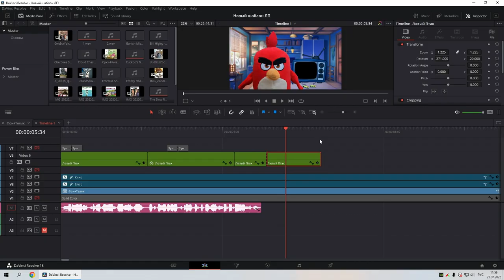DaVinci Resolve 18 Bugs | Shift+R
My PC Specs:
Motherboard: MPG Z390 GAMING PLUS
CPU: i7-9700k 4.3GHz
Graphics Card: GTX 1650 (4GB)
RAM: 32GB
SSD 1TB M.2
Windows 10 x64 Pro (Last Update)
NVIDIA Driver Studio (Last Update)
DaVinci Resolve FREE (Last Update)